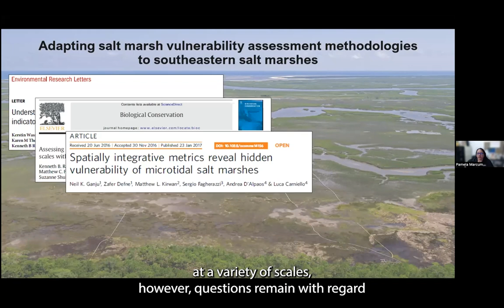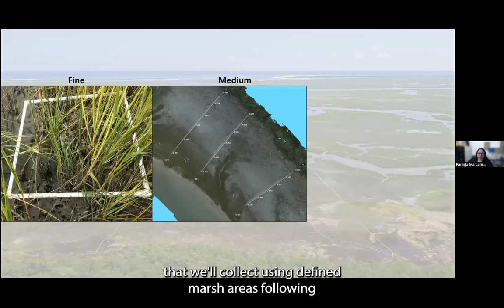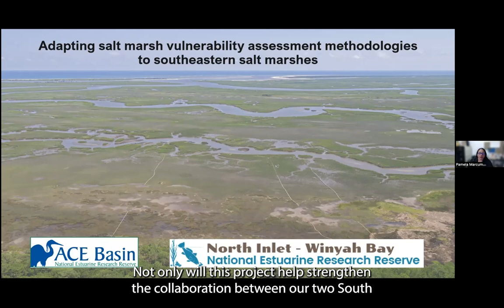Adapting salt marsh vulnerability assessment methodologies to southeastern salt marshes | Sneak Peek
An introduction to "Adapting salt marsh vulnerability assessment methodologies to southeastern salt marshes," a collaborative research project funded in 2023 by the NERRS Science Collaborative.